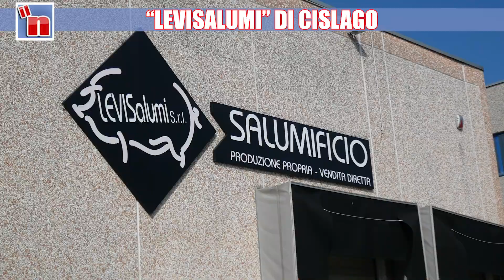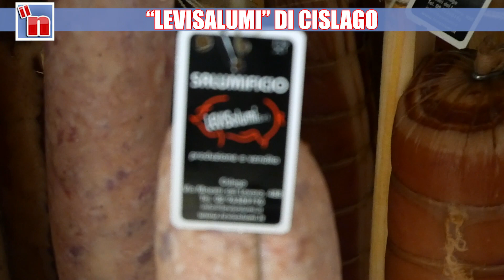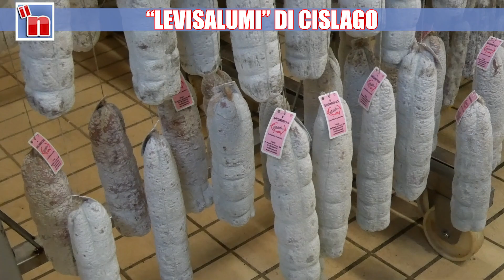Levisalumi di Cislago, tradizione e qualità di salumi lombardi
Viaggio alla scoperta del salumificio gestito dalla famiglia Levis da oltre 70 anni punto di riferimento nella lavorazione delle carni fresche e stagionate ideali per feste, grigliate e sagre.
Questo è il canale ufficiale del settimanale il Notiziario,
Cronaca locale dal Nord Milano, Bollate, Saronno, Groane.